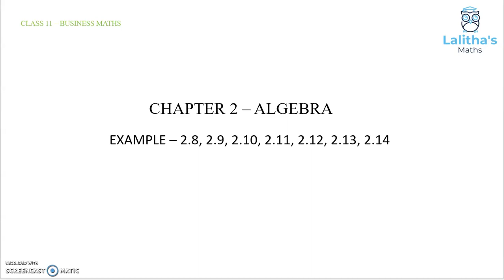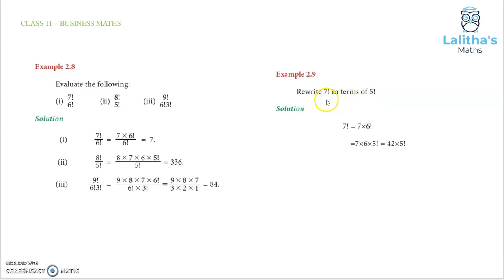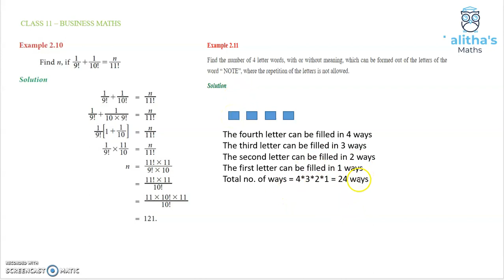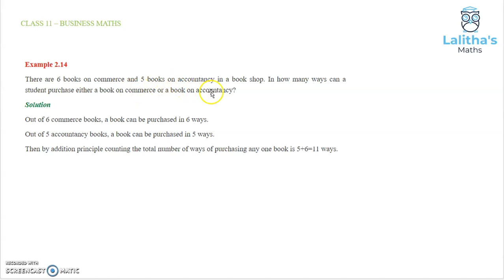CLASS 11 - BM - CHAPTER 2 - ALGEBRA- PART 6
LALITHA'S MATHS
CLASS 11
BUSINESS MATHS AND STATISTICS
CHAPTER 2
RANK OF A WORD
BINOMIAL THEOREM
EXAMPLE 2.8
EXAMPLE 2.10
EXAMPLE 2.11
EXAMPLE 2.12
EXAMPLE 2.13
EXAMPLE 2.14
PART 6